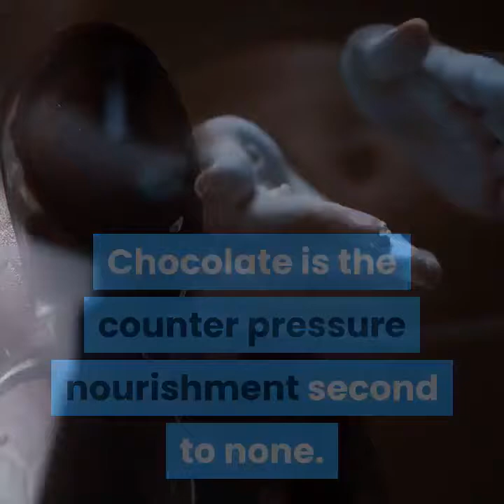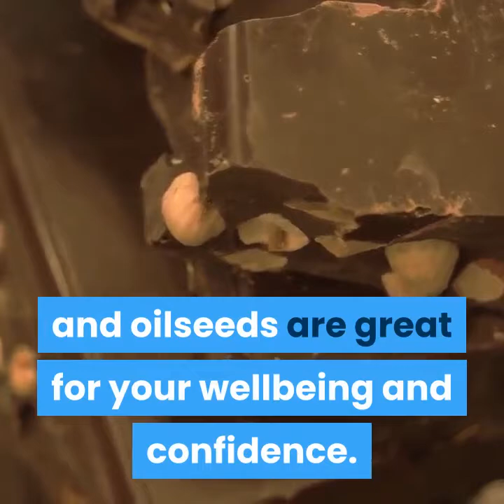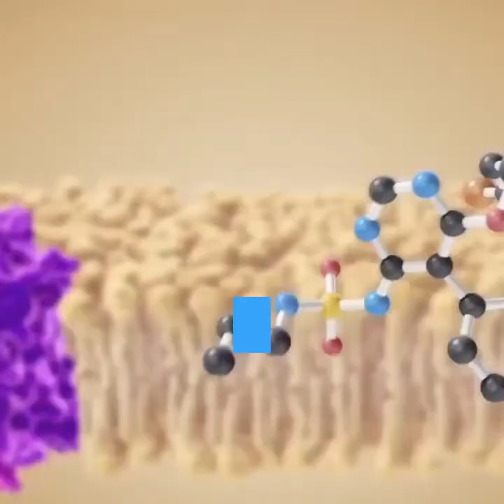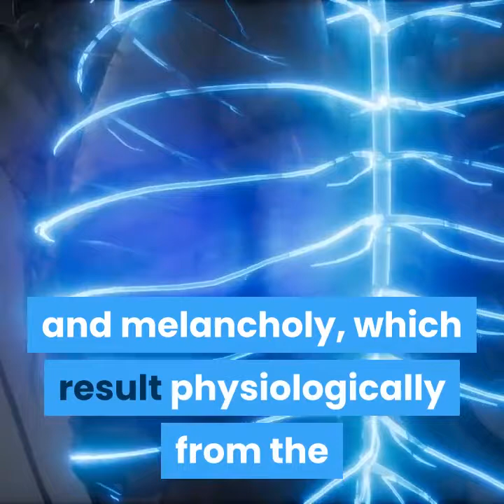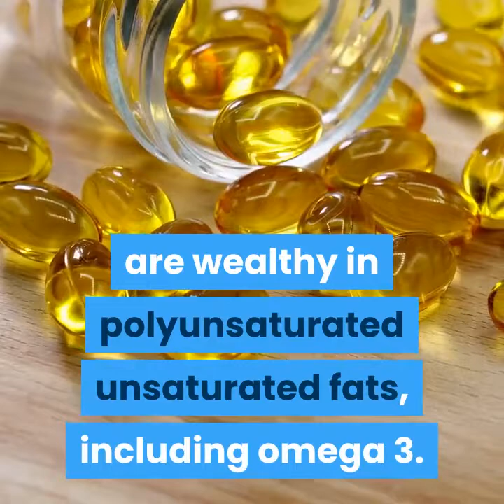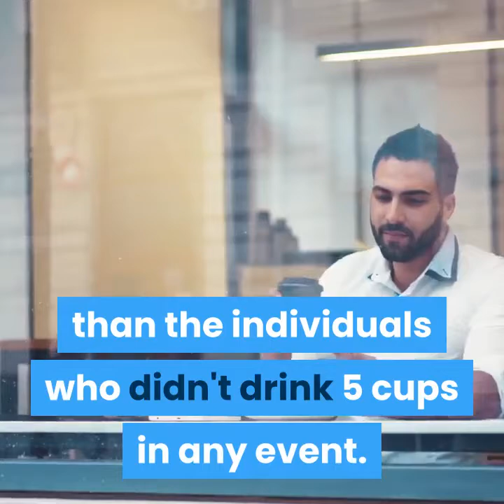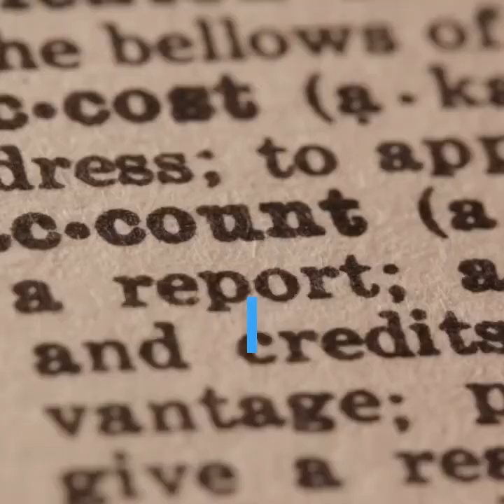How to lose belly fat using anti stress food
In this video I will teach you how to lose weight Using 10 Anti Stress Food  please subscribe to my channel and turn on the notification bell so that you can be notified every time i drop a new video every single day.

1. Chocolate
2. Almonds
3. Bananas
4. Blackcurrants
5. Dried figs
6. Mushrooms
7. Greasy fish
8. Eggs
9. Home grown teas
10. Green teas

Now if you really want to fight your belly fat, then check out the  link  below , I have a  special bonus for all my subscribers.